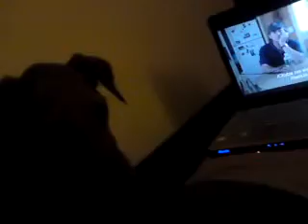Rok pod psem